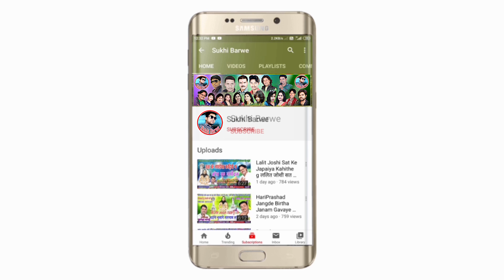Fursat Ma Gadhe He Cg Video Song Sajan Banjare फुरसत म गढ़े हे New Chhattisgarhi Gana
Song ~  Fursat Ma Gadhe He
Male ~ Singar Sajan Banjare
Producer : Sukhi Barwe
Director : Sukhi Barwe
Artist : Sanju Khandey &
Choreographer : Sanju Khande
Camera:  Abhijit Bharti
Video Mixing  Abhijit Bharti
Female ~ Singar
Lyrics ~ Sajan Banjare
Recording ~
Music ~
Genral ~ Original
Released ~ 20 11 22